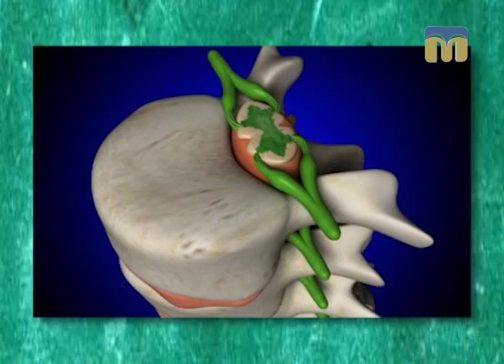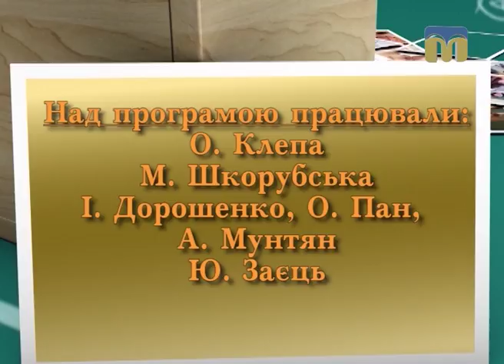Запрошуємо на навчання до "Академії батьківства" - 08.09.2017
Сьогодні в програмі:
- алкоголь і вагітність;
- знайомимо дитину зі світом музики і танцю;
- дитячі страхи.